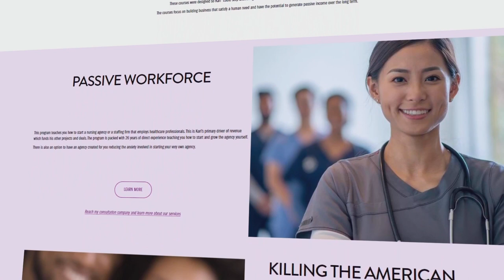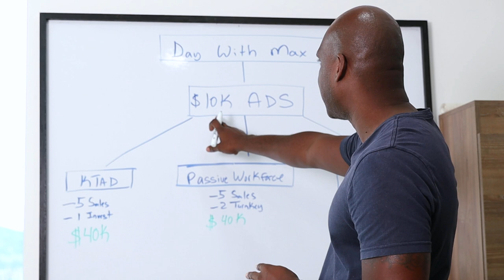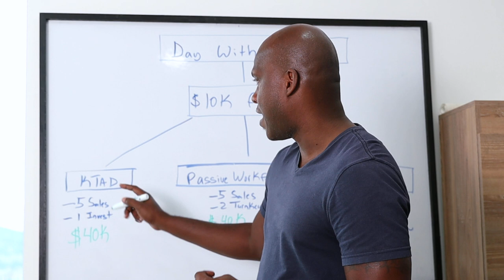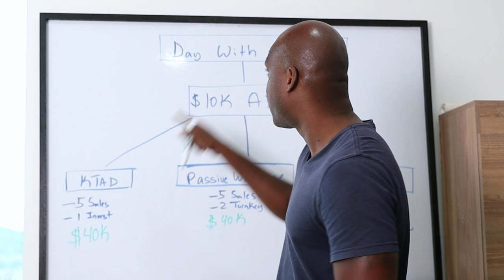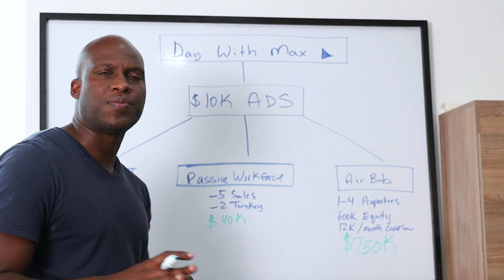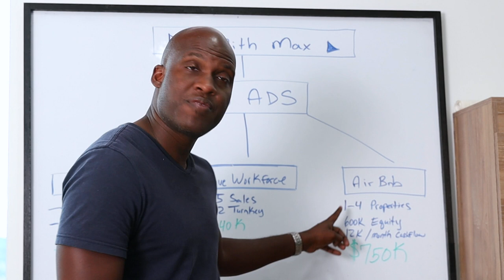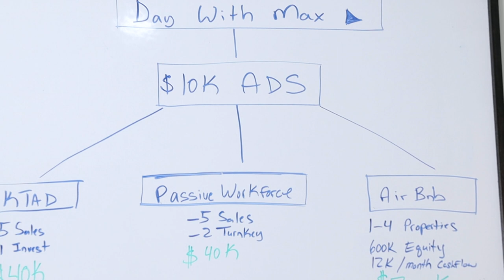How To Invest $10,000 Online | A Day with @Maxmaxwell - Episode 5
If you are trying to figure out how to invest $10,000 online  you certainly should watch this video where I show you the logic behind how I invested $10,000 on social media ads and content creation.

Recently, I made a bold move and booked a consultation session with YouTube sensation Max Maxwell, which ended up costing me a whopping $10,000 after factoring in additional expenses. But here's the catch – I need to make a profit of $100,000 from this investment for it to make sense. I know it's a tall order, but I'm up for the challenge.

To make matters worse, I promised my wife a luxurious vacation to justify spending all that money. So, not only do I need to make a huge profit, but I also need to keep my wife happy. No pressure, right?

But don't worry, I've got a plan – a masterplan, in fact – and I'm excited to share it with you today. So sit tight, grab a pen and paper, and get ready for some serious knowledge bombs.

First things first, I need to talk about the budget I will need to set aside to make this all work. It's important to discuss which products and services I can convert on through a digital marketing and sales campaign if I want to make over $100,000.

Now that I have set the budget to $10,000 in ad and social spend and determined what I can actually sell, let me draw out a diagram on how this is all going to work.

If executed correctly, I certainly stand a chance to benefit in a major way from the proper exposure, validation from an authority in the space, and by being prepared with a monetization strategy that serves the interest of viewers. Not to mention the unquantifiable value of what I will learn and the introduction to a new audience.

So, what do you think? Do you believe my strategy will work?

Overall, I'm thrilled to share my story with you and hope that it inspires you to make bold moves in your own business ventures. Let's make things happen!

Book a mentoring session with me (for healthcare, business, real estate, and more)

Learn more about my healthcare, real estate investing, and other courses

Do you want to start a Nurse Staffing Agency?
Or learn how my Consulting Firm ‘Passive Workforce’ can help you

Do you want to learn how to invest in real estate?
Sign up for my 15-hour investors course 'Killing the American Dream'

Do you want to invest in real estate with me?

Do you want to buy a house in Italy?